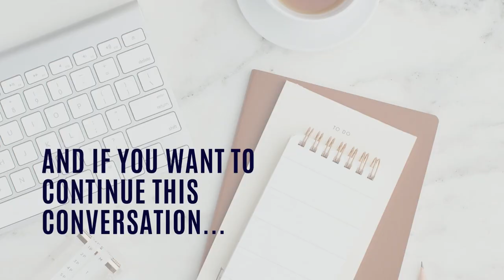The Boardroom Brain Episode 21: Jennie Blumenthal, CEO at Corporate Rehab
Jennie Blumenthal is the mentor that we all need. She’s offering the antidote to hustle culture, while still learning how to thrive and become a leader in whatever work setting we find ourselves in. In this episode, she breaks down how we can break away from burnout and how we can get out of this toxic cycle. Jennie also shares how we can step into leadership, while also differentiating when it’s time to stay and when it’s time to go. Jennie’s energy is dynamic and you’ll want to pick up her book, Corporate Rehab, to continue the conversation.